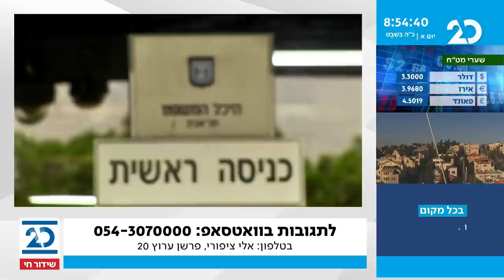בוקר טוב ישראל עם בועז גולן | 7.2.2021 | התכנית המלאה